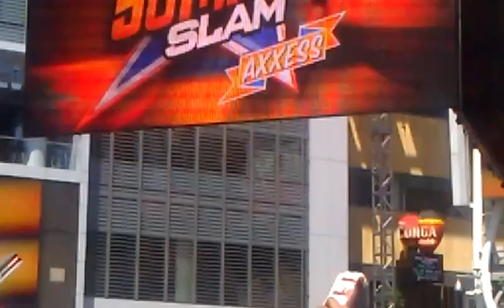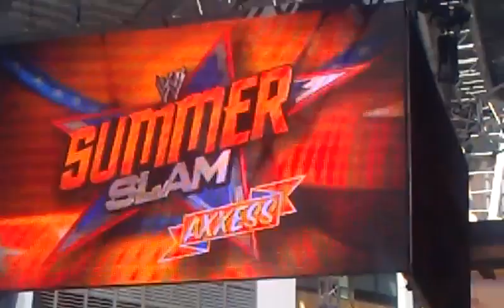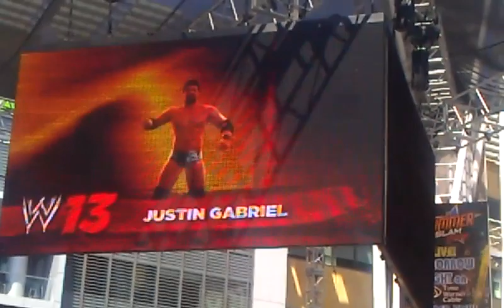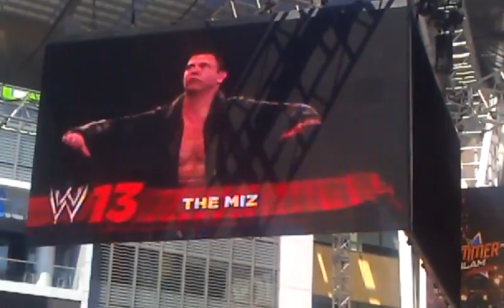WWE 13 Roster reveal (part 1)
Wwe 13 roster reveal at summerslam axxess '12